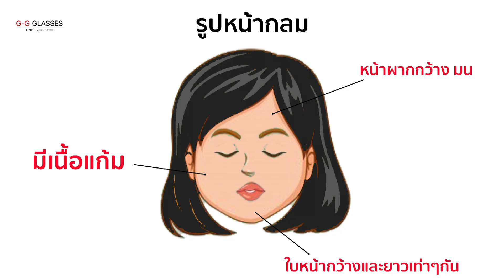เลือกแว่นให้เข้ากับรูปหน้ากลม ใส่แล้วดูดี หน้าเรียวขึ้น !!